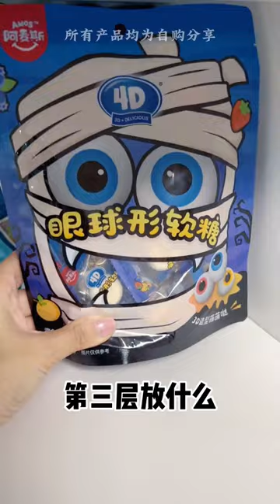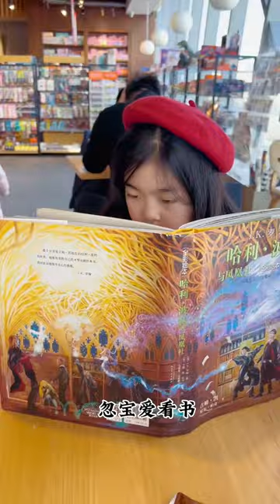媽媽在家裡開零食小賣部，各種糖果洋芋片全都安排上，簡直太寵女兒了！ 【大依小忽媽】